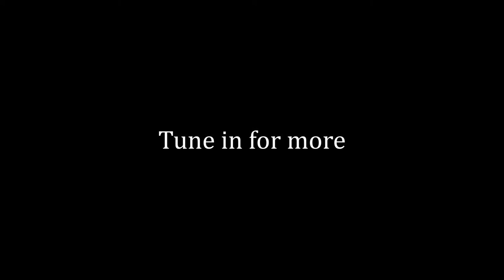Umbrella caused all this in the first place! | Resident Evil 3 Nemesis - Episode 3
“The wheels of justice turn slowly, but grind exceedingly fine.” This was something the officials of Raccoon City either failed to understand or chose to ignore, and their price was turning a simple midwestern town into a hellscape. Set before, during, and after the events of Resident Evil 2, Jill Valentine, a survivor of the mansion incident just two months prior, must find a way to escape but something’s wrong… Something is picking off members of S.T.A.R.S. and it’s after her. Seems like even while everything around them is on fire, Umbrella can’t help but mettle just a bit more…

Mod Credits -

Resident Evil 3 Classic Rebirth Mod by The Apple of Eden